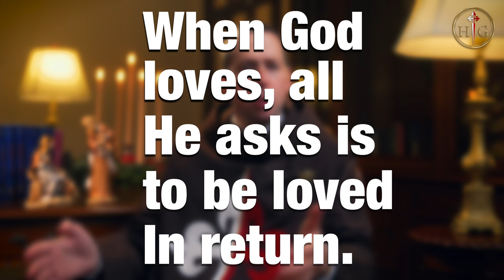What's more important: to love or to be loved? ❤️| Daily Gospel Meditation - Fr. Ryan | Dec 27, 2022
Tuesday | Feast of St. John, Apostle and Evangelist
Peter loved the Lord the most, but John was loved by the Lord the most. What's more important: to love or to be loved?